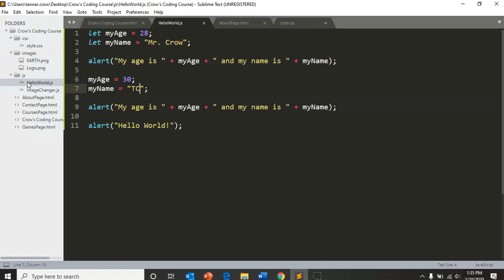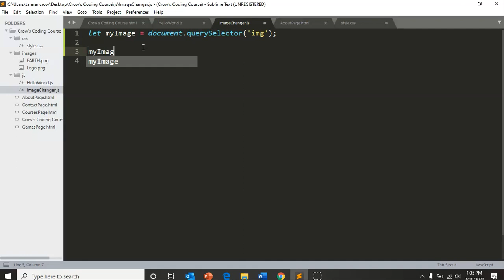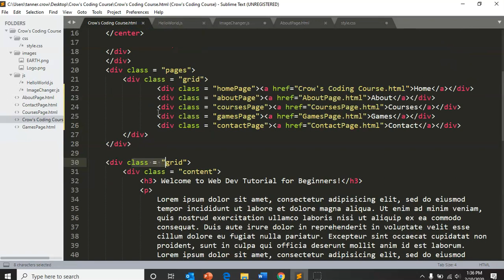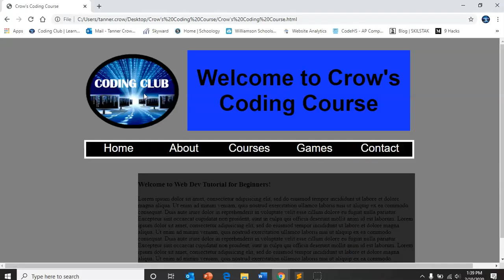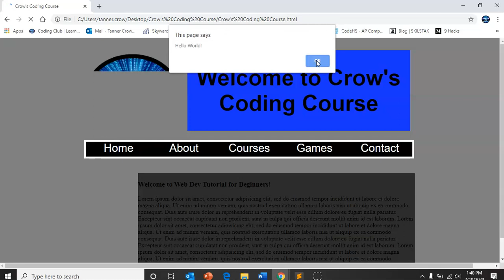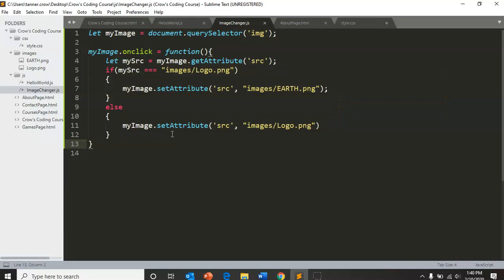Web Development Tutorial for Beginners #13 - JavaScript - Change Image on Click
- Book a tutoring session here!

In this Web dev tutorial we are going to learn to change an image when it is clicked on using Javascript